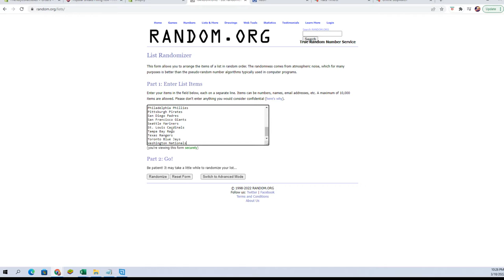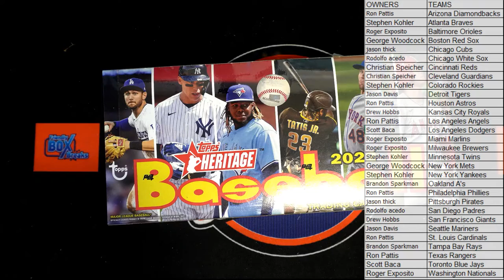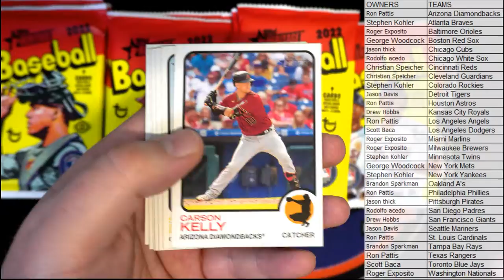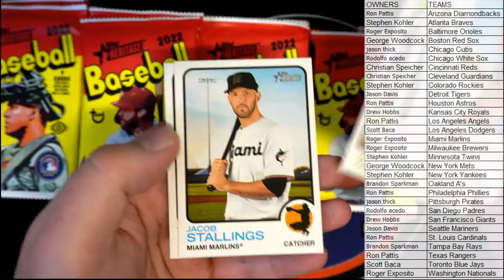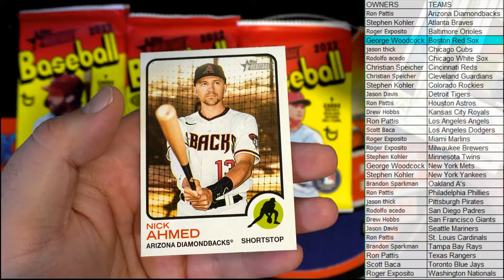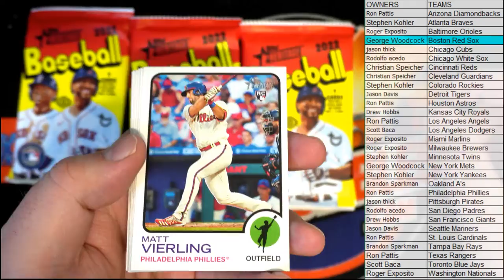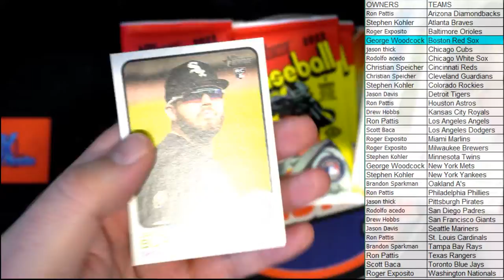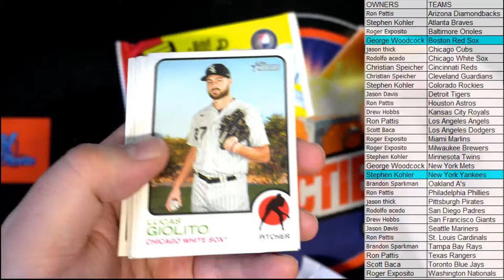2022 Topps Heritage Baseball Hobby ID 22HERITAGE125